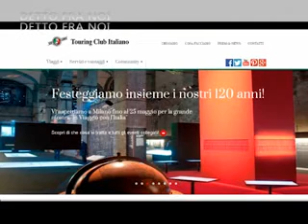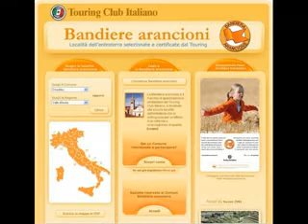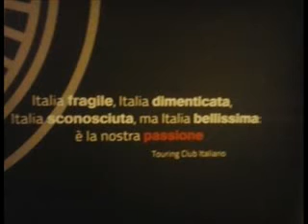DETTO FRA NOI ospite MARIA PAOLA CORINALDESI Console Touring Club Italiano 30_4_2014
Detto fra noi a cura di Giovanni Filosa, trasmissione prodotta da On Air TV ed in onda su TVRS canale 11, TVRS Marche canale 111 e YouTVRS canale 675. Ospite MARIA PAOLA CORINALDESI Console Touring Club Italiano